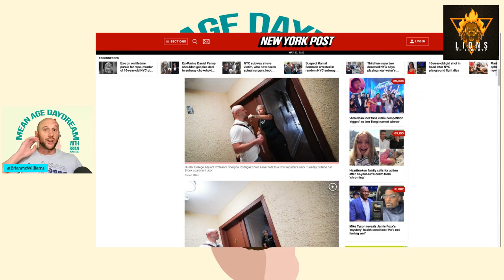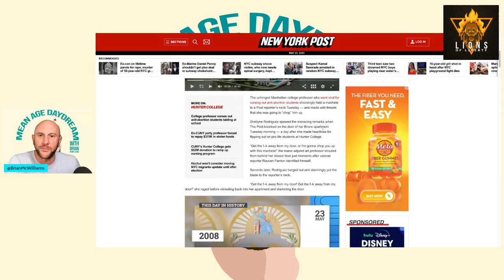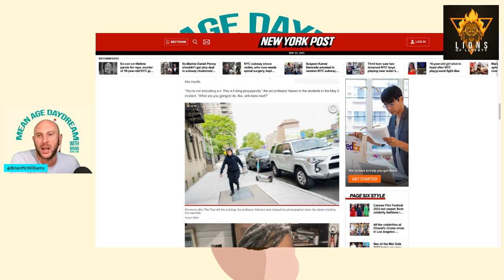U-Hauls of Confusing "White Supremacists" & Machete Wielding Leftist Professors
Brian hops around a bunch of interesting breaking stories, including the U-Haul driving non-white "white supremacist," Sai Varshith Kandula. Also in this ep: Hunter College's insane machete wielding psychopath professor, Target's trans Satanist problem & SCOTUS unanimously deciding to give the IRS horrible new six-degrees of Kevin Bacon powers.

Help support what we do and grow our show!

Check out the Lions of Liberty Store, including our hot-off-the-press Big Pharma shirts.